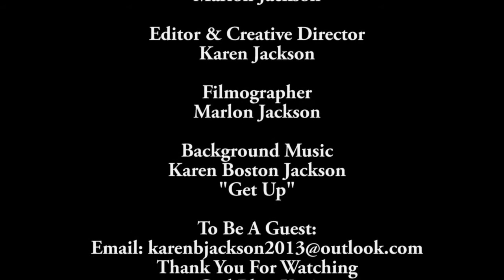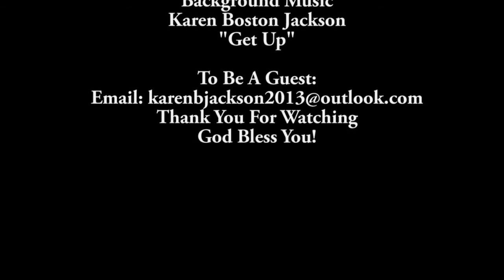The Karen Jackson Gospel Showcase - Episode 19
Gospel Recording Artist
Featuring: Elijah Hadley & The Beulah Baptist Church Choir, Quitman Georgia
Also Featuring: Jan Williams & The Angelic Voices, Daytona Beach Florida